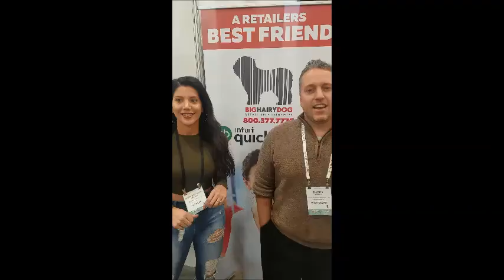Laura's Boutique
"ATTADOG!" Laura's Boutique - Whittier, CA (clothing, shoe)